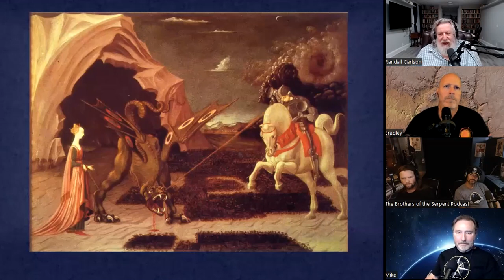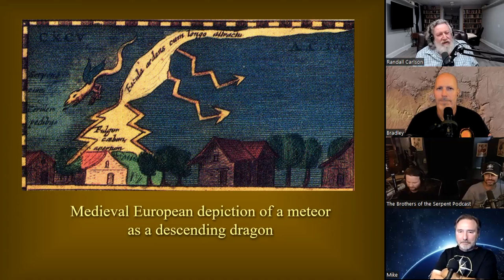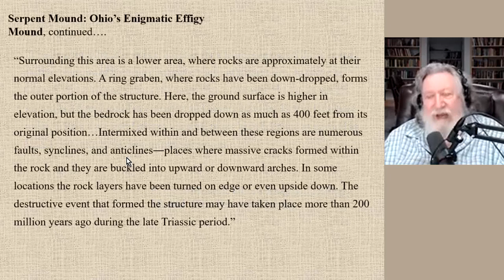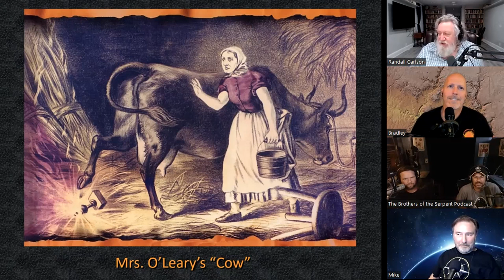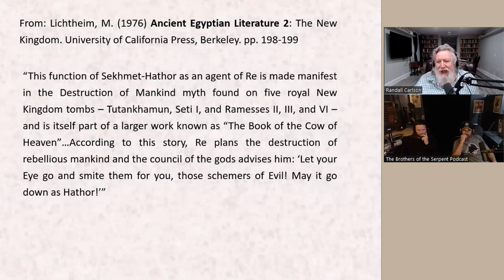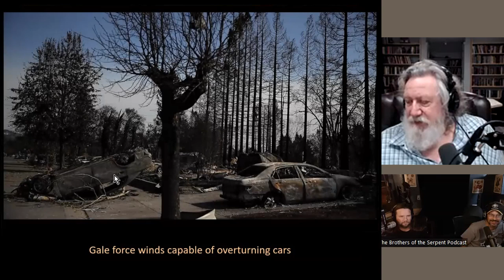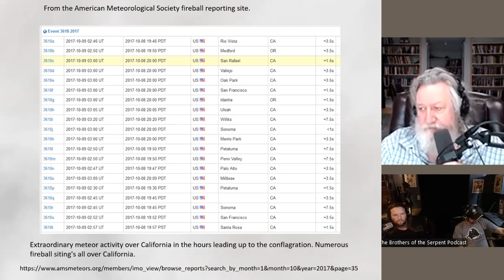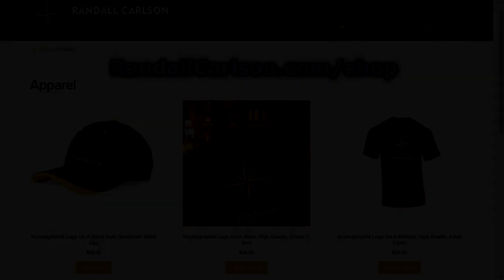Ep084 California WineCountry Wildfires '17 Serpent Strikes! Kosmographia The Randall Carlson Podcast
Starting to provide links between these firestorms, resultant wastelands, and the forthcoming discussions on the meaning and purpose of the Holy Grail, Randall gets going on the various symbolism related to Serpents and Dragons. How far back, and how deep do the destructions from the agencies of fire and water go? And there’s this commonality between the stories from the wildfires we’ve been learning about – then right in front of our faces was a modern replay, that was almost totally missed! “It is the doom of Man, that we forget…”
Kosmographia Ep084 The Randall Carlson Podcast with Brothers of the Serpent – Kyle and Russ, Normal Guy Mike, and GeocosmicREX admin Bradley, from 5/23/22.

Get out on a tour with us! Scablands in September; Mid-Cumberland in October; maybe a spot or two for Montana in mid-June '22 (and September of '23)

USGS detailed maps of North America (Idaho and Montana map scanned during discussion of upcoming tour was created with this site/app)

0:00  Grail Question?
11:02  Serpents/Dragons
29:12 Earth-bound Serpents
46:15 MT tour / Hathor
58:28 ’17 California Wildfires
1:18:58  RC commentary